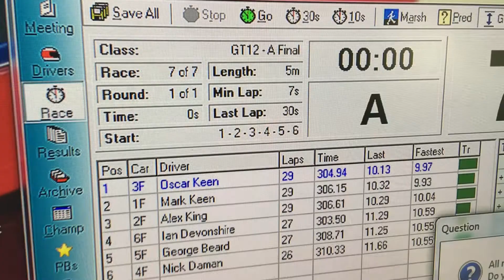Amazing indoor racing - GT12 A Final MKRCCC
What an amazing race down to the final lap... are we witnessing a dethroning of the 'King'... This was a great race to watch and really glad I chose to capture it on my phone.
The GT12 A-final is always a competitive one and this week was no exception. Schumacher drivers locked out the front of the race with a 1 2 3.

But who will take the top spot. round 1 of the winter series is underway and it looks like it will be a battle to the end.

The GT12 is a 1/12 scale carpet racer, similar in size to the MTC but different in performance. these cars are 2wd and run 13.5 turn brushless motors.

Oscar takes the win with Mark in 2nd and Alex down to 3rd. Well done to everyone racing today